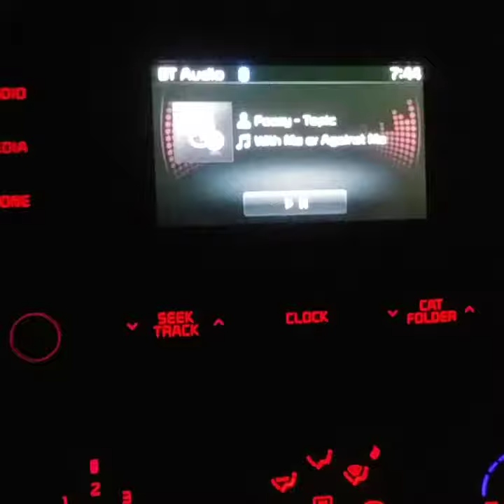Peezy TeamEastSide Peezy Detroit